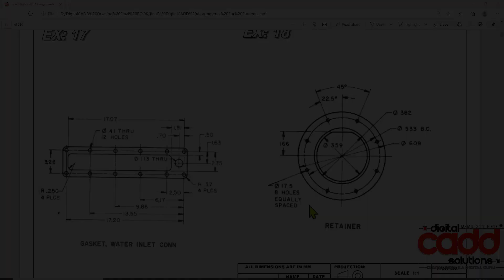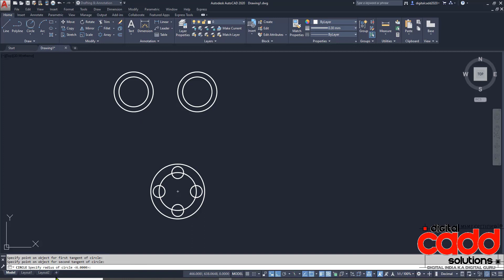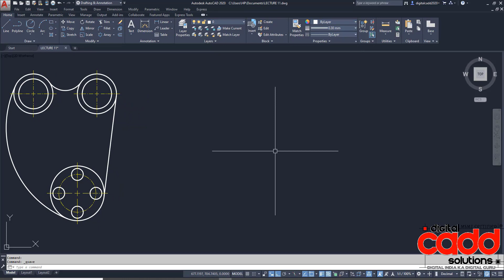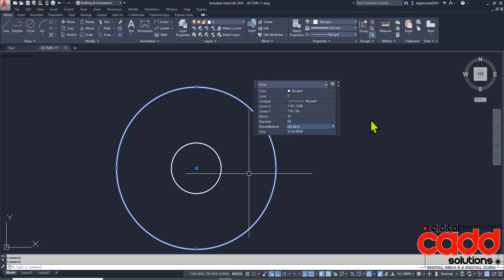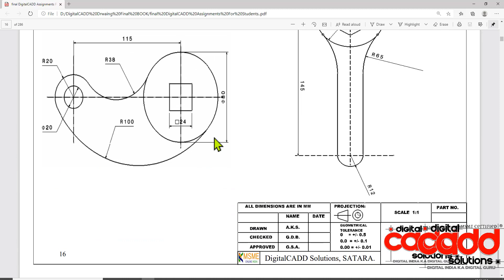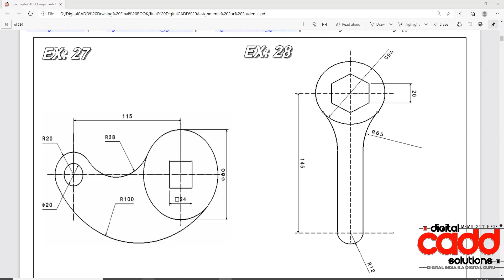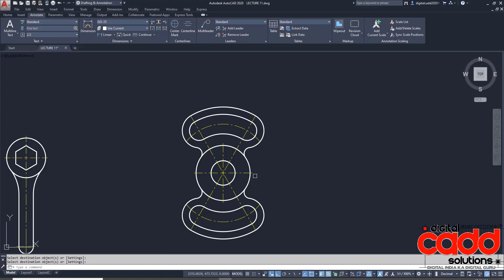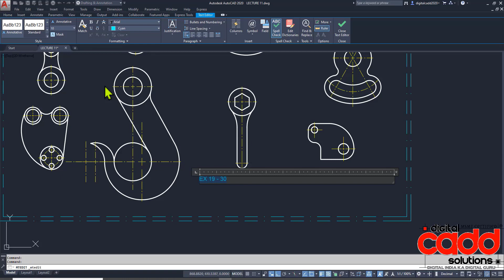AutoCAD Tutorials For Beginners | AutoCAD Basic Tutorial for Beginners | Apply AutoCAD Dimensions.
AutoCAD Mechanical 2D+3D Full Premium Course Features :-
 👉Want To Learn AutoCAD Mechanical 2D+3D Full Premium Course?
 👉More Than 15300+ Students Enrolled All Over India.
 👉96+ HD Long & Short Recorded Lectures (Instantly)
In this course, We will Be Learning.
Course Features-
 👉 All 2D Commands With proper Examples.
 👉 Mechanical 2D Basic Drawings (50+ Assignments).
 👉 Mechanical 2D Advance Drawings (30+ Assignments).
 👉 Ortho-Graphics Projections (30-40 Assignments).
 👉 Isometric Views (40-50 Assignments)
 👉 Applying Proper Dimensions To All The Above Assignments.
 👉 Production Machine Drawings With Proper Dimensions & GD&T.
 👉 Creating Custom Sheets & Title Blocks (Company Standards)
 👉 All About Drawing Printing& Layouts with Proper Scale.
AutoCAD 3D Features
 👉 All 3D Command With Proper Examples.
 👉 Basic Mechanical 3D Parts (40-50 Projects)
 👉 Advance Mechanical 3D Parts (30-40 Projects)
 👉 Basic Machine Assembly (5-10 Projects).
 👉 Advance Machine Assembly ( 5-10 Projects).
 👉 Converting 3D Models In to 2D Drawings.
✪ Lifetime Access
✪ Lifetime Updates
✪ Lectures Access On Desktop | Laptops | Tabs | Mobile.
✪ Chat Support
autocad class
cad
autocad
autocad course
autocad
autocad 2023
autocad design
autocad software
autocad drawing
autocad basic drawing
autocad computer
cad download
autocad tutorial
learn autocad
auto autocad
autocad training
autocad program
autocad downloads
autocad 2022
autocad engineering
3d autocad course
autocad drafting course
autocad learning course
autocad course free
online autocad courses
cad training
cad training courses
cad courses
autocad full course
autocad courses for beginners
autocad classes for beginners
cad courses for beginners
autocad computer course
autocad coaching
autocad design course
autocad study
autocad training for beginners
autocad refresher course
learn autocad online
autocad software course
autocad class
autocad course
cad autocad
autocad training
cad training
autocad course for civil engineering
learn autocad
autocad drafting course
cad training courses
autocad learning course
cad certification
cad courses
online autocad courses
autocad course free
3d autocad course
autocad tutorial
autocad online training
autocad training course
autocad certification online
autocad certification course
autocad training near me
autocad lt training
autocad courses near me
autocad electrical course near me
cad training online